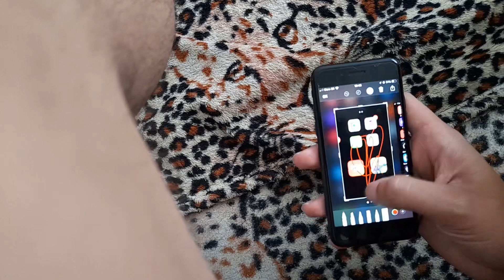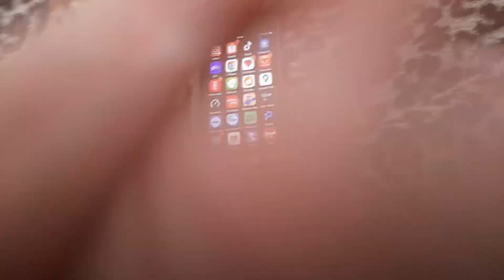como tirar print no iPhone 7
nesse vídeo ensino como tirar print no iPhone 7